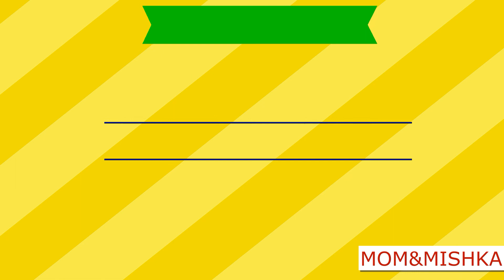Lego Woodpecker Building Instructions - Lego Classic 10698 "How To" | Lego 10698 ideas | Lego birds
LEGO Classic Large Creative Brick Building Blocks for Kids (790 pcs) 10698

To engage in some constructive activities Lego blocks are best buy. This video is about building instructions of LEGO WOODPECKER. Try it. Step by step follow the video and create it. It increases attention span and develop self-esteem. Hope you enjoy and find it useful.